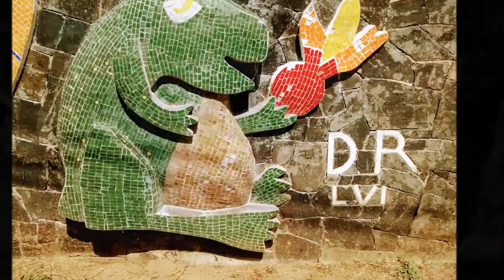12-04-2018 - by Rudy - Acapulco City Tour - Baby Turtle Release - Divers - Mural -